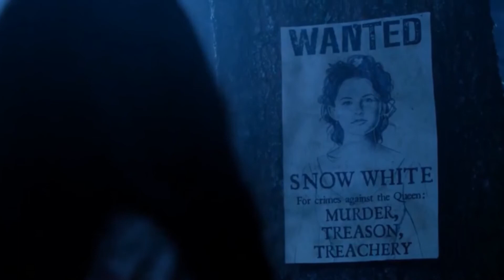Once upon a Time Profiles Little Red Riding Hood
Once upon a time there was an enchanted forest filled with all the classic characters we know...or we think we know...
We're gonna look at many characters from the ABC's television series "Once Upon a Time" by telling their story.
In this video we'll be looking at the girl in the red cape who may have a bigger connection to the wolf than you thought.